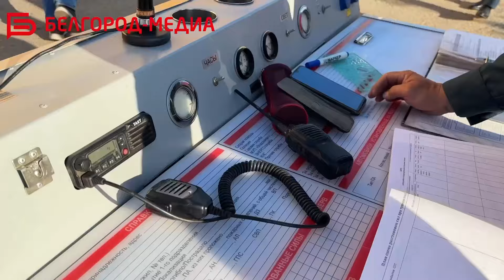В Белгороде на территории ТРЦ «РИО» отработали действия в случае пожара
По легенде учений возгорание произошло из-за короткого замыкания электропроводки. В этот момент в торговом центре находилось много людей.

Дежурный охранник сразу же сообщил о происшествии по телефону «112», администрация оповестила людей о пожаре, а служба безопасности эвакуировала посетителей и работников. Спустя несколько минут на место происшествия прибыли первые пожарно-спасательные расчёты.

Наш корреспондент побывала на учениях. С подробностями — Алина Корчагина🎥